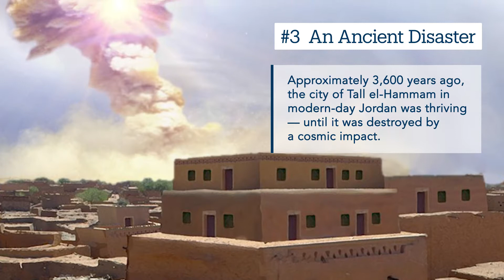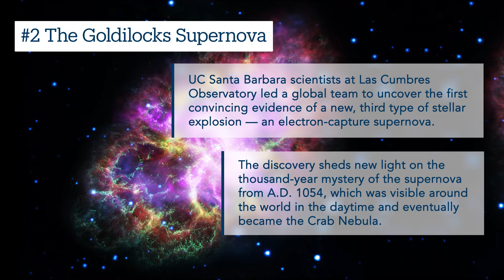Top 5 Research Stories of 2021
UC Santa Barbara researchers made impactful discoveries this year.
Here’s a countdown of 2021’s most-read research stories published in The Current.

Follow along in 2022 for more groundbreaking discoveries and scholarly research from our UC
Santa Barbara community.